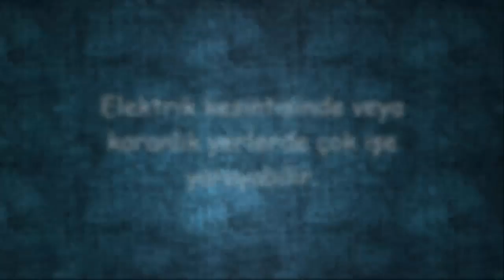Gecemi Aydınlatan Ateş Böceğim misin ?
Basit ve ucuz devre ile aydınlatma yapımı.
Elektrik kesildiğinde yeniden gelene kadar yaptığınız ışık veren devreyi açıp kitap ve ya dergi okuyup zaman geçirebilirsiniz veya ışığın olmadığı yerlerde kullanabilirsiniz.